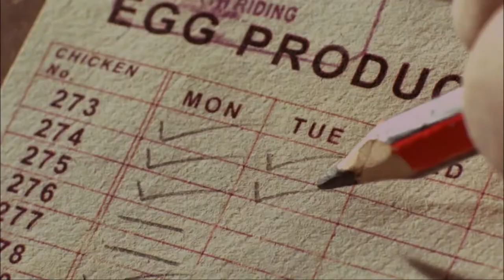Chicken Run - Opening Titles - Scene with Score Only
As requested by Film Score and More! I love the kazoos in the music, though how this movie presents chickens is... cringe-worthy at best xD